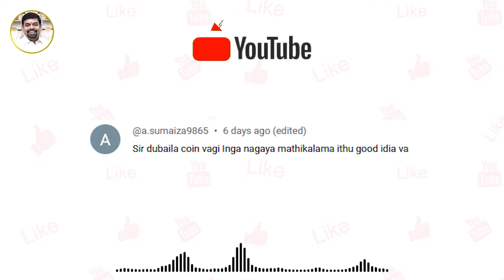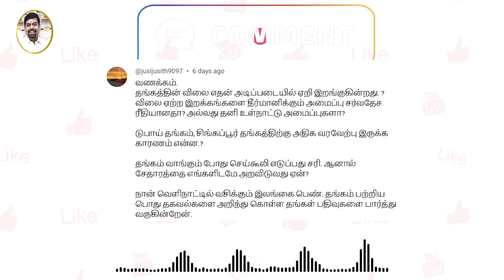தங்கத்துக்கு 44% - ரொம்ப அதிகம் | 44% FOR GOLD - VERY HIGH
Dear Subscribers, you can join SR Jewellery WhatsApp  community for daily rate updates, exciting offers,design updates

Shop Address:
SR JEWELLERY, 221/1A ARCOT ROAD
VADAPALANI, CHENNAI-600026
GST- 33AAVFS9430M1ZF
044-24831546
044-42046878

gold tamil
youtubeislife
youtubeguru
youtubecontent
newvideo
youtubevideo
youtuber
youtubevideos
fashionstyle
lifestyle
tutorial
jeffreestarcosmetics
art
fashion
fashiondiaries
fashionaddict
fashionweek
beauty
varisu update
behindwoods
thunivu update
ajith vijay
gold investment tips in tamil
தாலி ரகசியம்
thirumangalyam
vairam வைரம்
Mumbai Indians
IPL Contests
IPL 2024
தங்க நிலவரம்
ஏன் தங்கம் விலை ஏறுகிறது
ஏன் தங்கம் விலை குறைகிறது
தங்கத்தின் நிலைப்பாடு எப்படி இருக்கும்
தங்கம் விலை ஏறுமா இறங்குமா
தங்கம் விலை
அதிரடி குறைவு
வெள்ளியின் ரகசியம்
தங்கத்தின் சந்தேகங்கள்?
Gold Doubts?
தங்கமா? கவனம்!
GOLD CAREFUL!
2024 union budget
2024 budget
gold 2024